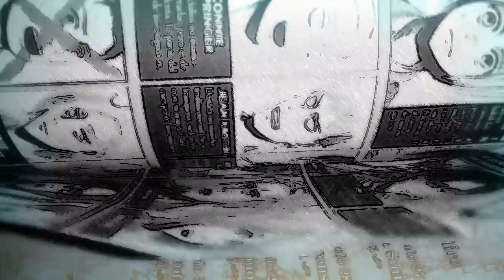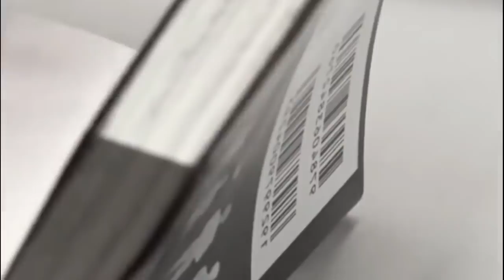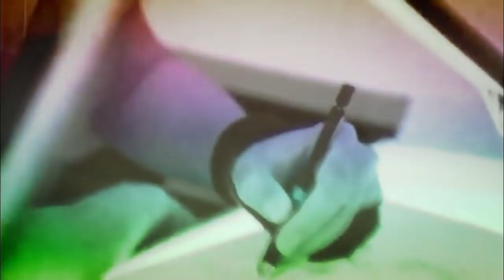¿Siempre estuvo ahi? Eren viajero del tiempo SHINGEKI NO KYOJIN MANGA 120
Shingeki no kyojin MANGA CAPITULO 120 hablamos de esta curiosa idea